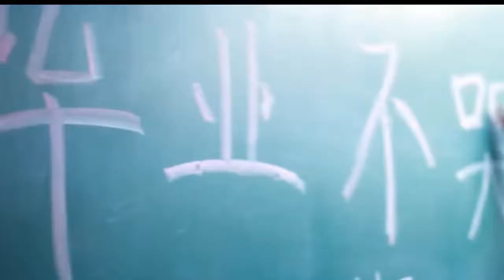耀华中学宣传片